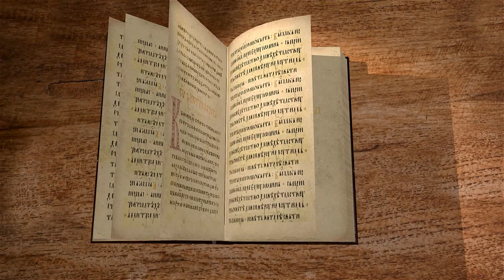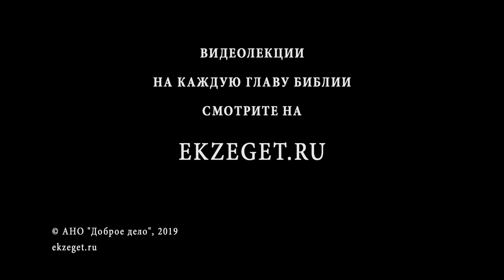Книга Исход. Глава 36. Обустройство. Протоиерей Олег Стеняев. Библия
Продолжаем цикл лекций протоиерея Олега Стеняева по книге Исход. Читаем 36 главу. Работы по строительству и украшению скинии происходят по точно намеченному плану. Расписано до мельчайших подробностей, что, как, чем украшать, из какого материала и какого размера делать. Люди, ткущие покрывала, резцы и ювелиры, все они "мудрые сердцем". Мудрость эта состоит порой не в том, чтобы хорошо понимать или красиво говорить и обосновывать, почему ты делаешь так или иначе. Мудрость сердца очень часто во взаимоотношениях с Богом проявляет себя в том, что ты делаешь то, что Бог сказал тебе сделать прямо и недвусмысленно. Нам могут казаться необоснованным расточительством или странной мелочностью с Его стороны указания и требования. Но мудрость сердца заключается в том, что Он сотворил этот мир и Он знает его так, как мы никогда не сможем узнать в нашей земной жизни. Во многих вещах мы должны верить Ему на слово.